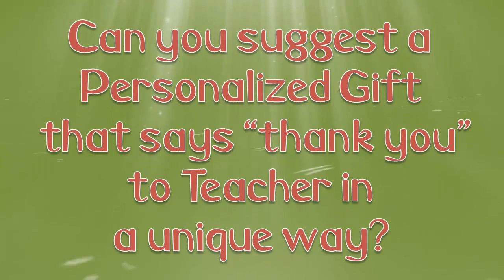Will a Personalized Gift will say Thank You to Teacher in a unique way?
Personalized gifts can say "Thank You" to a Teacher in a unique way. Personalized Gifts like photo tapestry blanket, photo pillow, photo tote leave a fond memory with your favorite educator. At Blanketworx we aim to create thoughtful Teacher gifts to show we appreciate our teachers, aids or favorite principles that they will enjoy and remember for years to come. Get my Free Report, "The Procrastinators Guide to Perennial Gift Giving".